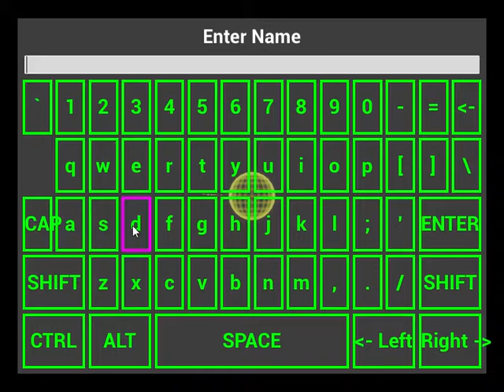Orbit Asteroids - Random Spawns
A space shooter game where you fly a ship around a sphere shooting other players and obstacles/enemies in the sphere.

1. Added random spawning of asteroids. They now take up to 1s in total to spawn them all.

If you are interested in seeing how I did this I have posted the technique on Reddit:

TODO:

1. Stages; I will add new staging that increases difficulty and spawns more asteroids. Not sure if I want to do this as a timer (Ie/ after 2 min we spawn more asteroids even if there are some left) or when there is no asteroids left. Maybe I will make it a setting.